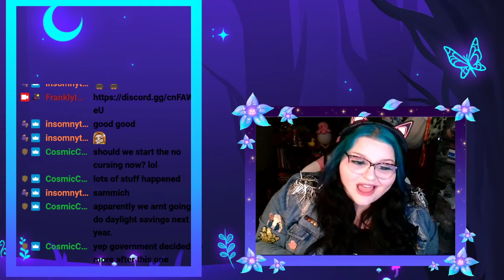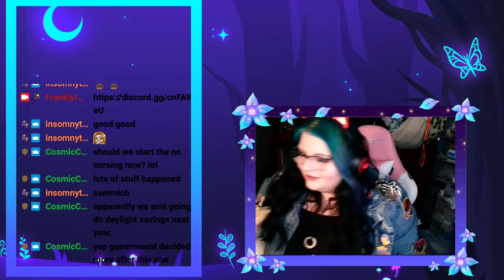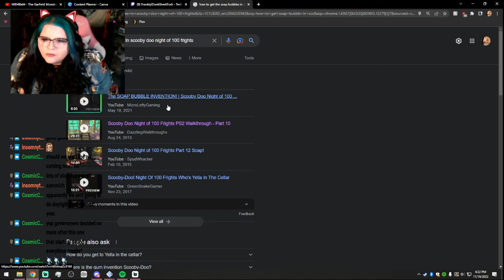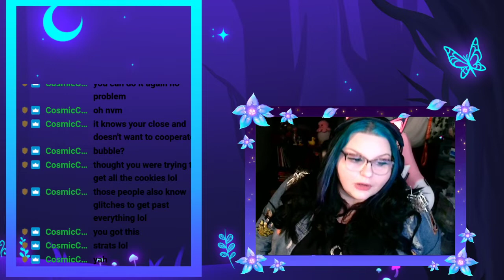To the Lab....Maybe: Scooby Doo Night of a 100 frights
*Comes out of a pile of Scooby snack boxes* What part are we on man?  we are almost the "secret" lab as scooby fights his way down to the darkest parts of mystic manor with Dizzy at the helm. Did they make it did we finally meet the mastermind? Make sure you catch Dizzy Dazes every other Wednesday at 6 PM EST!